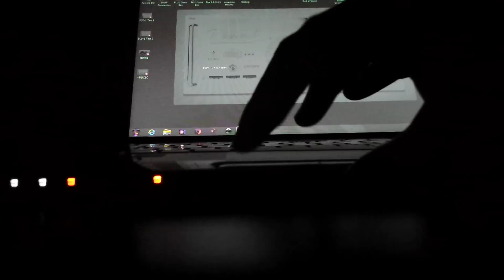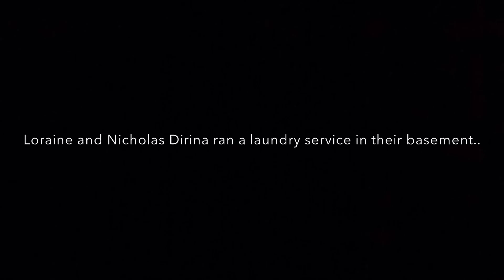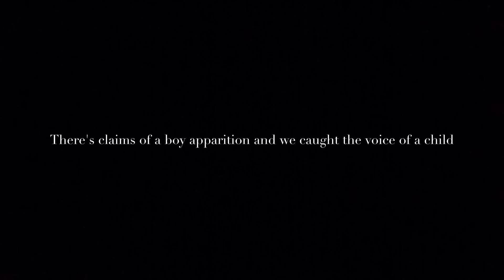Moran House - Full SCD-1 Test Real Spirit Communic